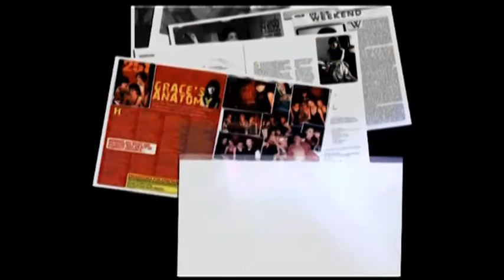360_Loretta.mpeg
360 Productions Showreel by award winning production house based in Canada and Singapore.